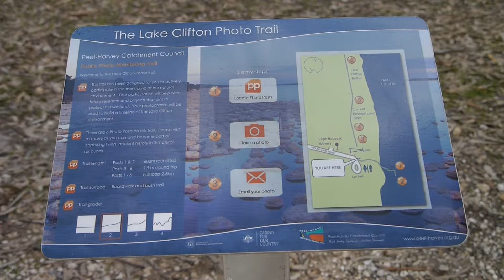Thrombolites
Thrombolites in Lake Clifton Western Australia